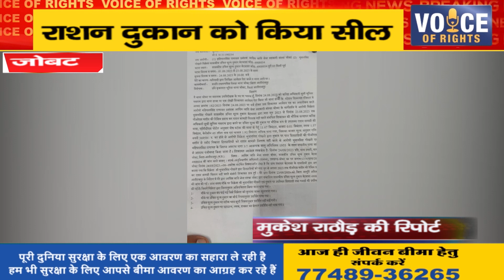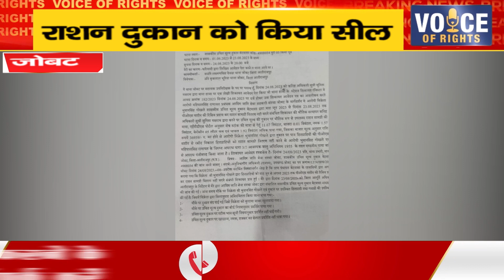जोबट ll राशन दुकान को किया सील